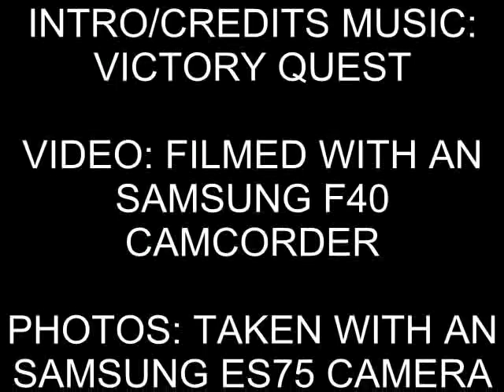London Underground 1992 Tube Stock at Mile End & Holborn (9th December 2011)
London Underground 1992 Tube Stock arriving into Mile End Tube Station and departing Holborn with an Central Line service to White City, its the same stock in both scenes, taken 9th December 2011